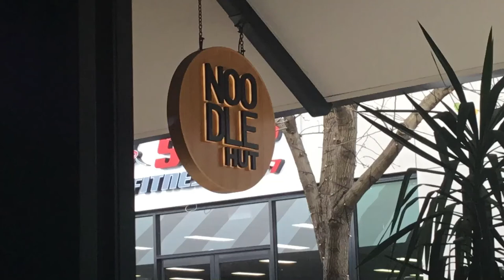NOO! Dle hut